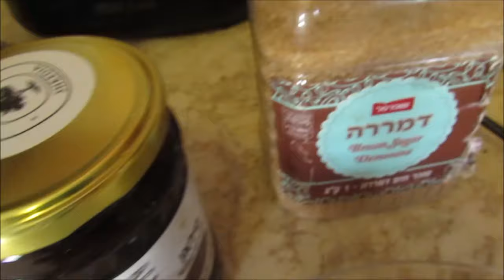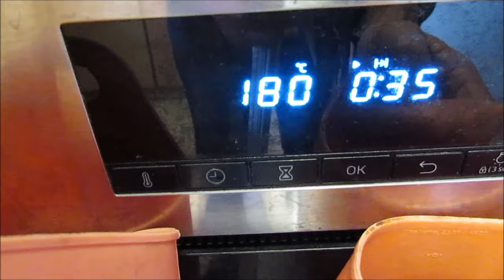עוגיות שלי שקדים חמוציות וזרעי פשתן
קל להכנה בריא ונשמר לזמן רב
               מתכון
1 ק''ג קמח לבן או כוסמין
- שקדים
- חמוציות
- זרעי פשתן
- מרגרינה שימרית או כל מרגרינה
- סוכר לבן או חום
- סילאן
- אבקת אפיה
             תנור חם 20-24 דקות אפיה
   אפשר להשאיר עם דלת פתוחה ליבוש נוסף

0.1 עוגיות שקדים
0.2 עוגיות אפויות
0.3 עוגיות בריאות
0.4 עוגיות להגשה